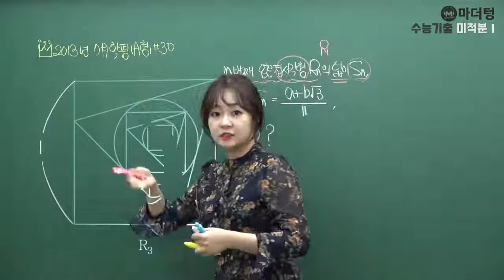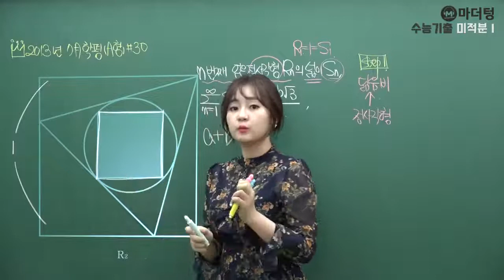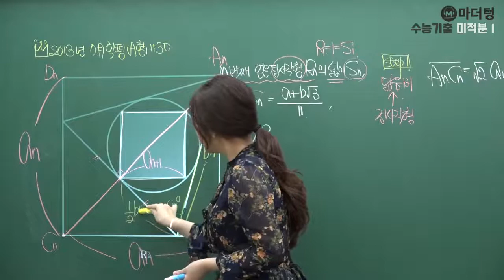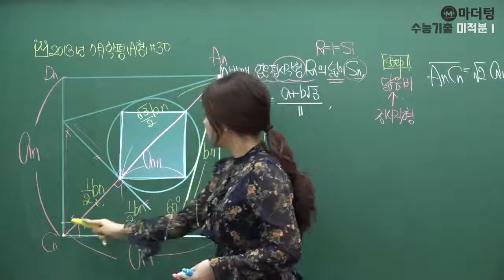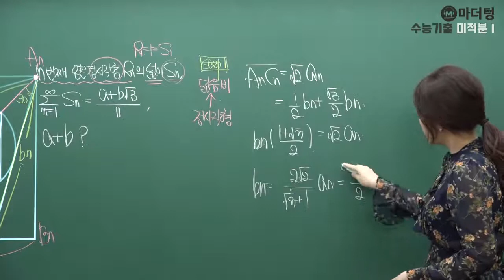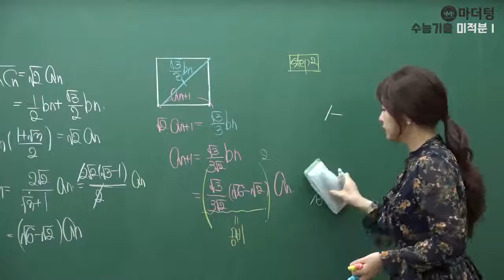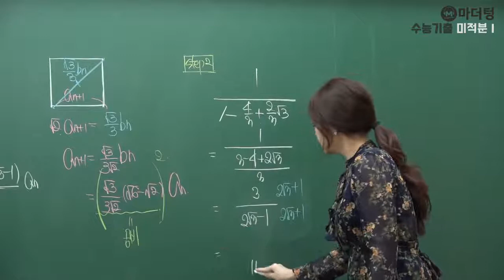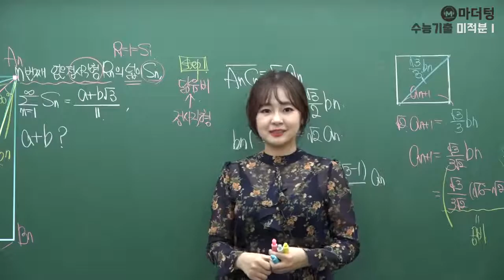[마더텅] 2013년 7월학평 A형 30번 (해설 : 최희남 선생님)